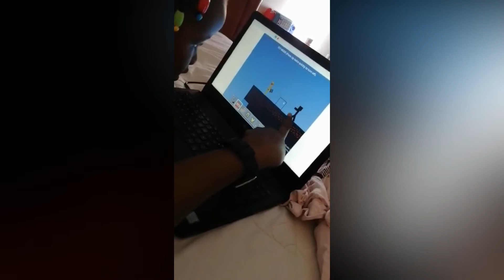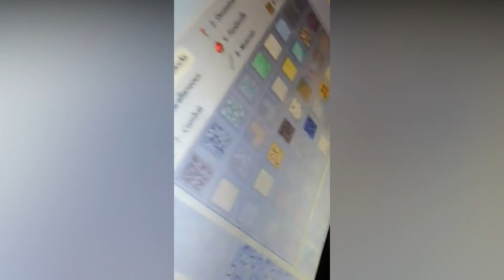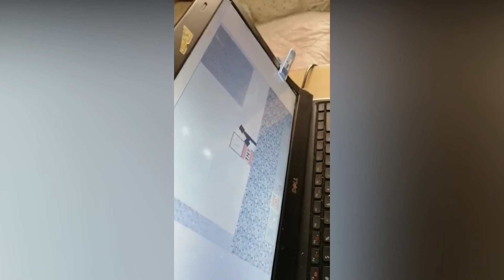The Digital Citizens (my children lives online)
In this video, I respond to the parents who are saying the children should be off the internet or technology. I am using my two children as an example; describe their skills, explorations, activities, encouraging netiquette, and challenges as they navigate their world (Digital Citizens).

Kgomotso Lebakeng is a young and proud educator, and he has been teaching for 10 years in a public school, private school, and an international school. In the past years, he has seen the change that technology and the internet have done in all economic and non-economic sectors but a little or no difference in the field of education.  This calls for concern as technology and the internet are/have outdated the school systems which are mostly rooted in teaching knowledge, recalling facts, and less of skills, creation, and self-awareness.

He shares his experiences, and the skills and ideas to educate the 21st Century students;  technology integration, online and offline teaching, teaching strategies, classroom management, personalized learning, 21st Century Skills or Habits (empathy and character), real-life learning, 21st Century Assessments,  and blended to name a few. Technology and the internet are part of our daily lives, why can't it be in the classroom!!!

Your comments mean a lot, please take a second and say ‘Hi’ in the comments and I will respond to all.